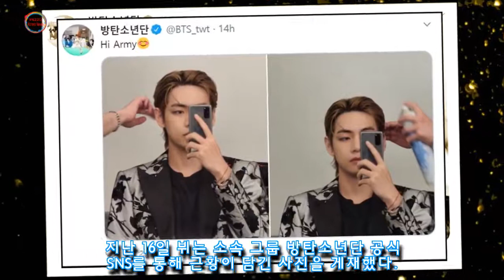이마 완전히 깐 '올백머리' 하고 머리발 없다는 거 증명한 '세계 미모 1위' 방탄 뷔